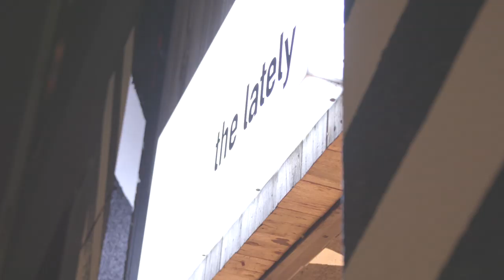AmPm Live Show at THE LATELY - (Live Digest)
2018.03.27 @THE LATELY (New York City)

Come back on 27th May 2018...NY @THE LATLY